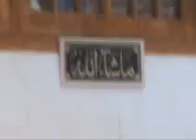HEAVY SNOWFALL OF THE SEASON IN BANDIPORA KASHMIR ON 6TH FEB 2009